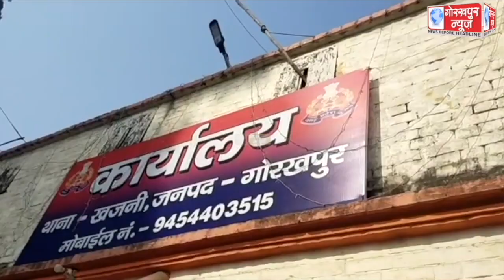चोरी की बाइक को बेचने के फिराक में लगे दो अभियुक्तों को खजनी पुलिस ने किया गिरफ्तार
चोरी की बाइक को बेचने के फिराक में लगे दो अभियुक्तों को खजनी पुलिस ने किया गिरफ्तार , बाइक बरामद,भेजा जेल, एसपी साउथ विपुल कुमार श्रीवास्तव ने दी जानकारी ।